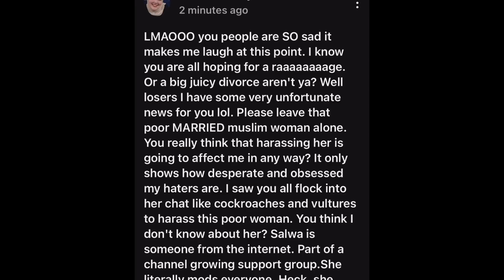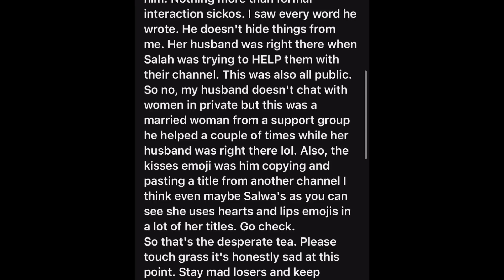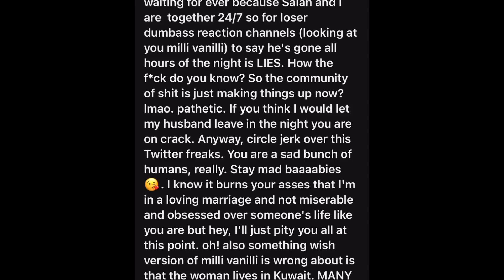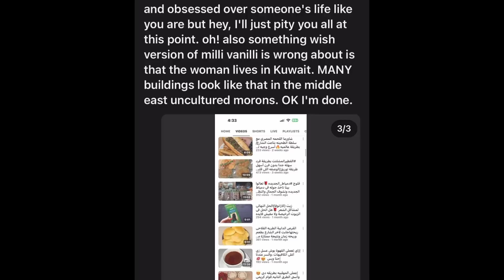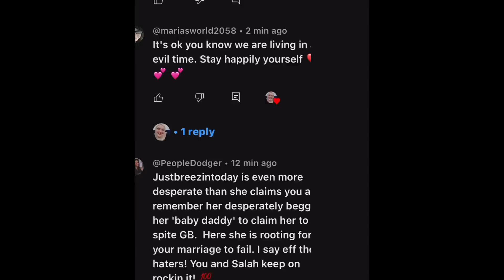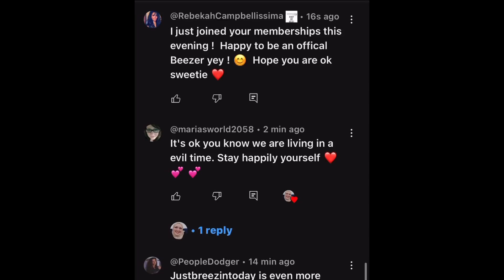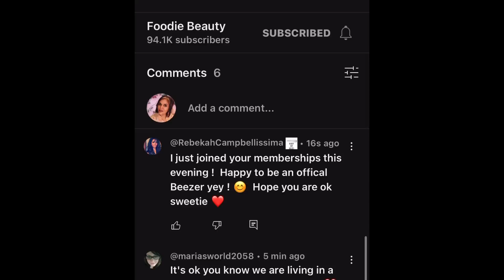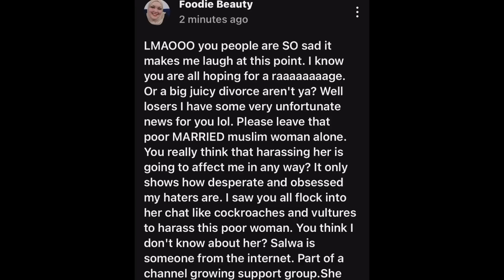A FOODIE BEAUTY RAGE/community post plus comments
Why is he helping a random lady with her channel? But now helping his wife save her life?